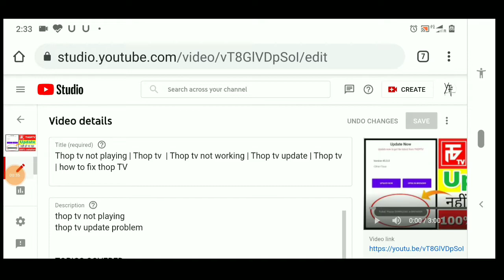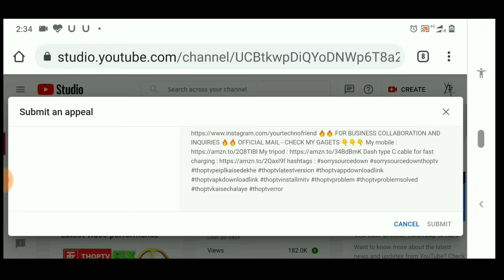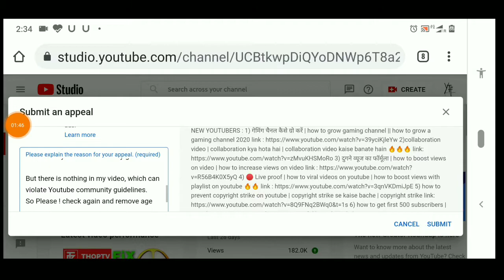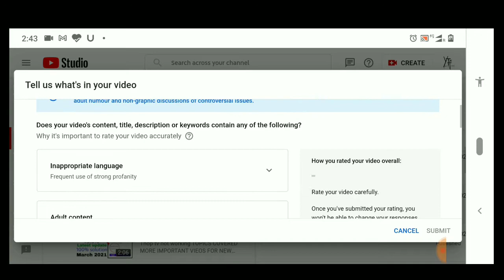how to watch age restricted videos on youtube android | how to turn off age restriction on youtube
age Restriction kaise hataye
how to remove age restriction on youtube | age restricted videos on youtube android problem| yt tips

I uploaded a video, which title is .,
and Link -.
After upload video, I received a mail from Youtube Team that your content has age restricted because your content does not in line with youtube community guidelines.

But there is nothing in my video, which can violate Youtube community guidelines.
So Please ! check again and remove age restriction from my video